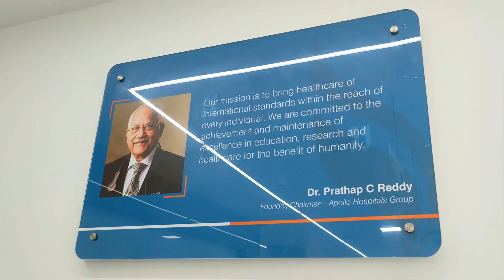CHENNAI JAANE WALI SHIP HUI DELAY ! SUBHA SE HO GAYI SHAAM, JAANIYE DELAY HONE KI WAJAH